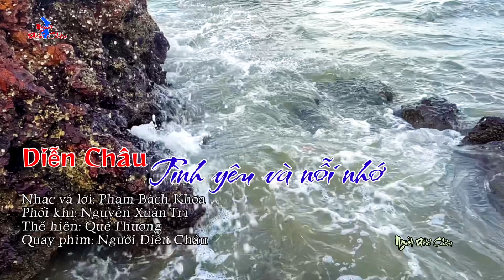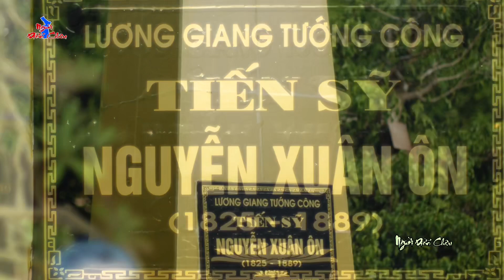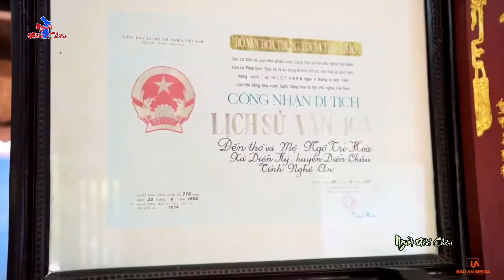DIỄN CHÂU TÌNH YÊU VÀ NỖI NHỚ-Nhạc và lời: Phạm Bách Khoa/Ca sỹ: Quế Thương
DIỄN CHÂU TÌNH YÊU VÀ NỖI NHỚ - Nhạc và lời: Phạm Bách Khoa/Phối khí: Nguyễn Xuân Trí /Ca sỹ: Quế Thương